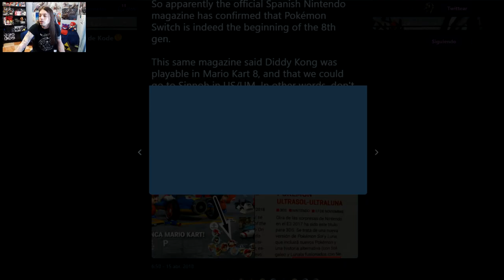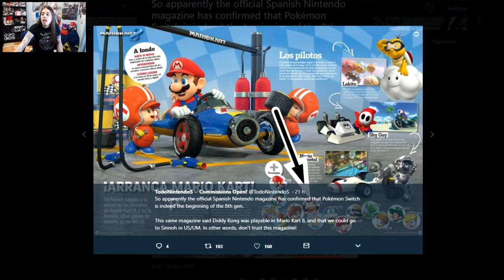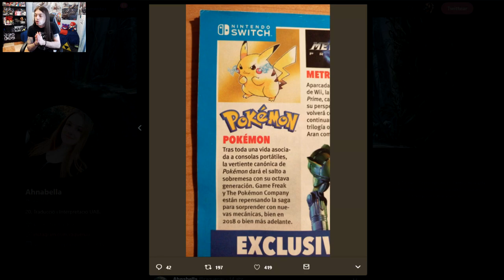¿¡NINTENDO CONFIRMA la 8ª GENERACIÓN en POKÉMON SWITCH!? | Nombre Clave PROJECT BELUGA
Hoy volvemos con más información diversa sobre Pokémon Switch de diversas fuentes. Como Nintendo en su revista oficial española, que casi ha dado por hecho que el nuevo Pokémon de Switch traerá la 8ª generación, o la página Pixelpar que asegura el nombre en clave "Project Beluga" para las nuevas entregas, y que anteriormente dieron nombres en clave de otros juegos de la saga y que poco tiempo después acabaron presentandose.

¿QUE OPINÁIS SOBRE TODA ESTA INFORMACIÓN SOBRE POKÉMON SWITCH?

· Credits Theme by: None Like Joshua, Boyinaband, Veela & Dan bull (Mario Trap Remix)